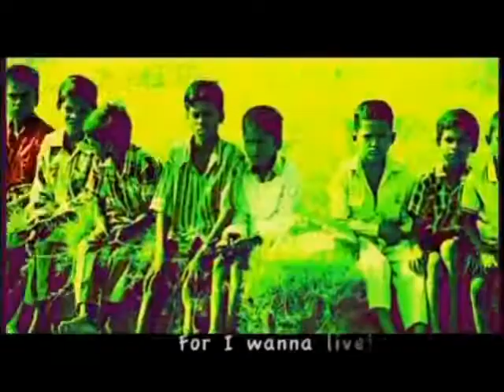World Vision India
World Vision India song